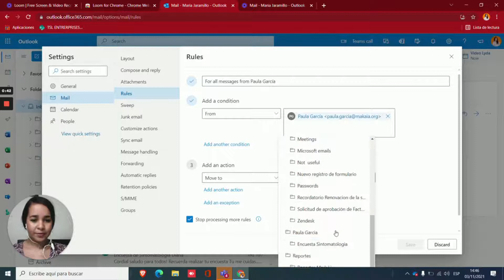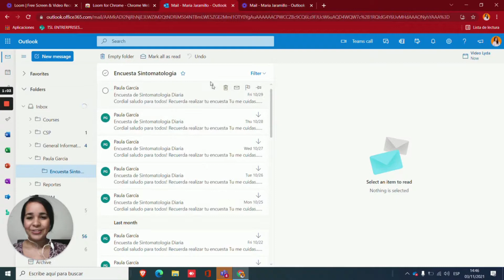¿Quieres mover a una carpeta todos los correos de una persona?, en outlook puedes hacerlo...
Esto y más puedes hacer con las soluciones que tiene para ti Microsoft.

Ingresa al Centro de habilidades digitales en español para aprender más tips como este, haciendo clic